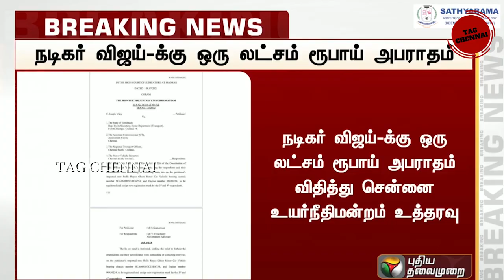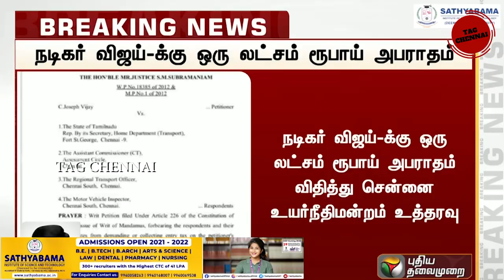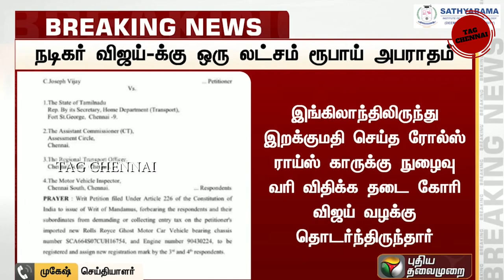VIJAY TAX 1 LAKH FINE TROLL | VIJAY ROLLS ROYCE CAR | FINED BY COURT | REACTION | LATEST NEWS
VIJAY 1LAKHS FINE TROLL | VIJAY ROLLS ROYCE CAR FINE | ROLLS ROYCE CAR PRICE |